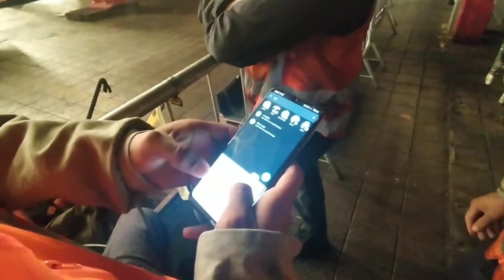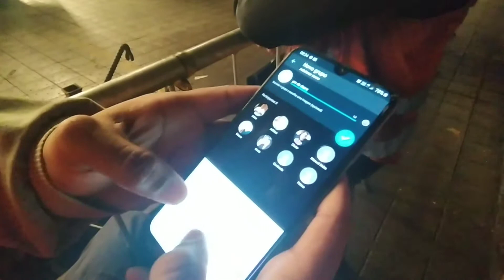Voltei a TRABALHAR na QUARENTENA